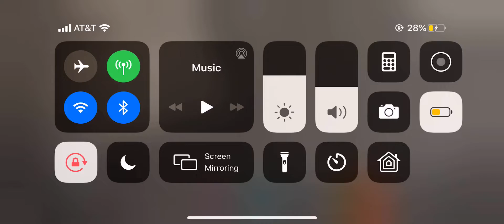Building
Building something